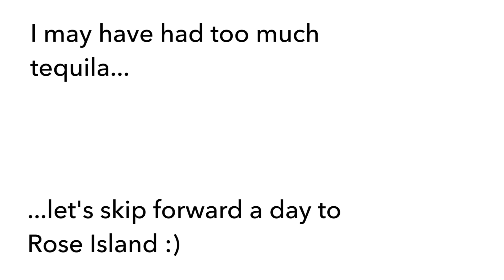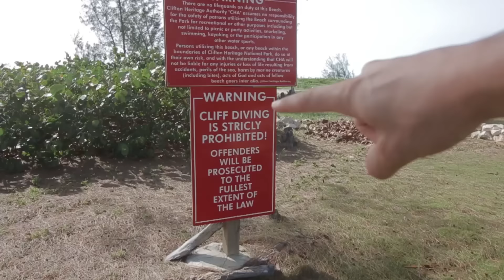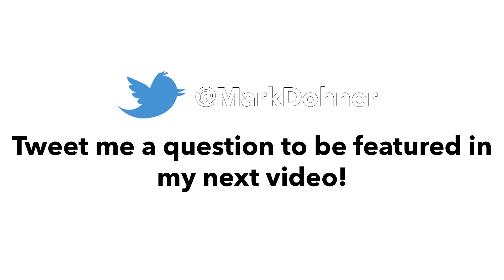MY FIRST VLOG! IN THE BAHAMAS!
If you're reading this comment a question on my Instagram for me to answer in my next video with the AskDohnz

Follow Chloe on IG: @chloerosecampbell
Follow Colin on IG: @therealcolincampbell

My Camera Gear:

Canon 70D
Sony a7sii
Canon 10-18mm
Canon 24-70 f2.8L
Glidecam HD2000
Gorilla Pod